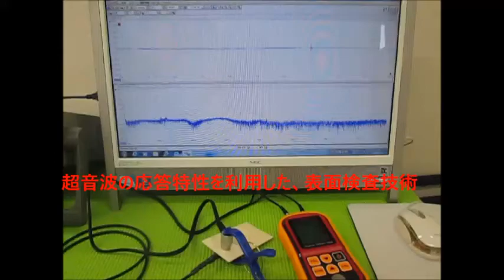超音波実験 Ultrasonic experiment